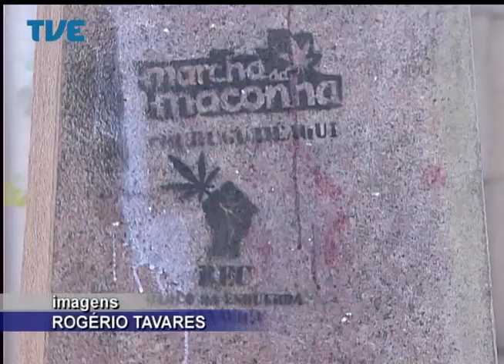Jornal da TVE - Primeira Edição - 29/07/2014 Bloco 1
Suspensa ação de reintegração de posse de terreno na Zona Sul de Porto Alegre. Prefeitura de Porto Alegre assina convênio para integrar Política Nacional de Atendimento à população em situação de rua.